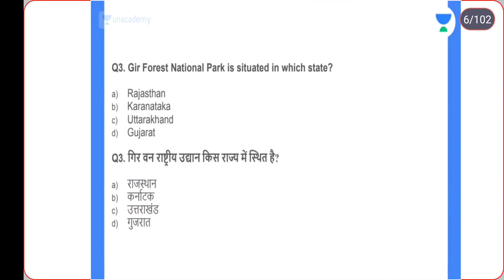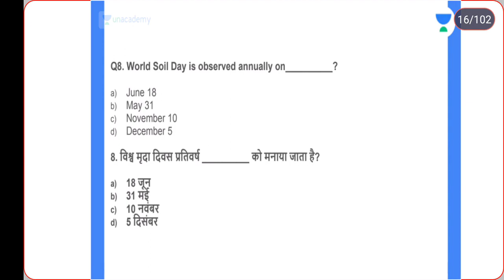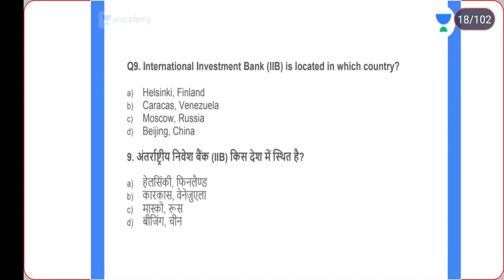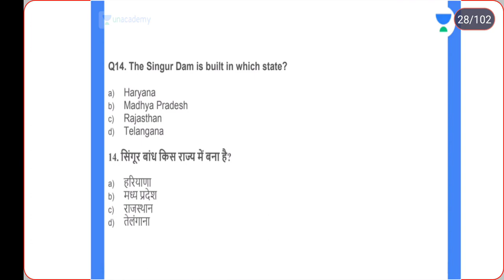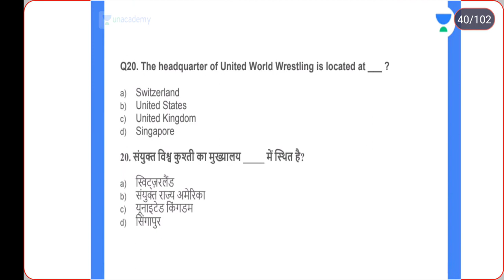Static gk part 1 / PYQs ssc exam